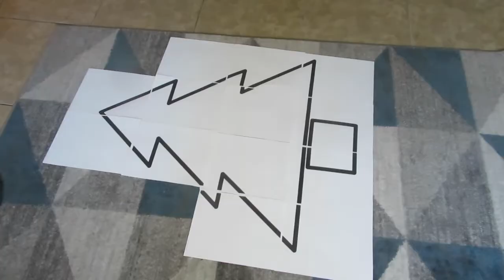BALLOON MOSAIC CHRISTMAS TREE TUTORIAL | DIY BALLOON MOSAIC | TIONNA MICHELLE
Items needed:
foam boards
glue gun
glue sticks (A LOT)
scissors
box cutter
balloons
Ballon pump (optional)

Here’s what I use to film

iPhone 8